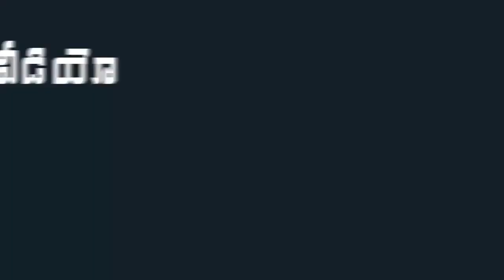Rapaka Varaprasad Praises CM YS Jagan Over three Capital Decision | Mana Aksharam